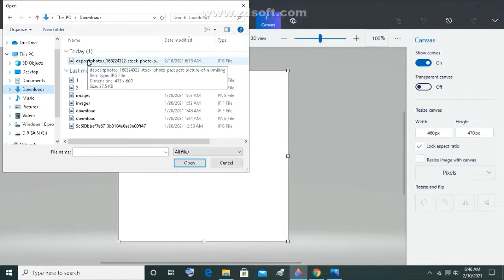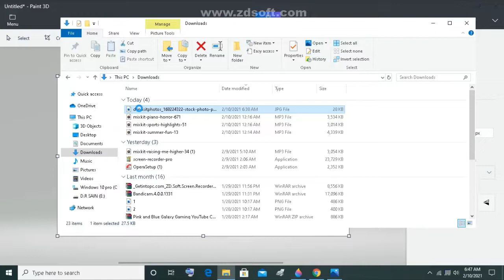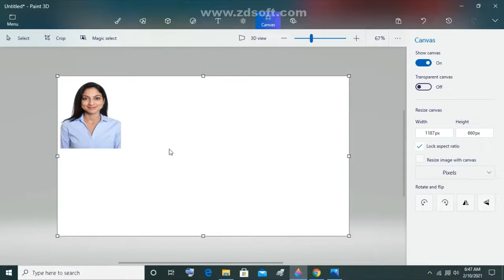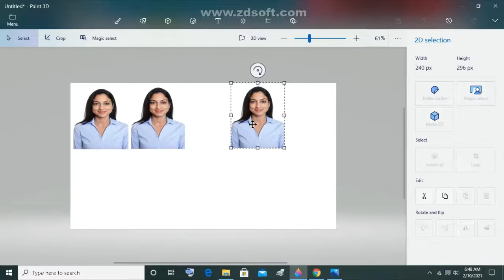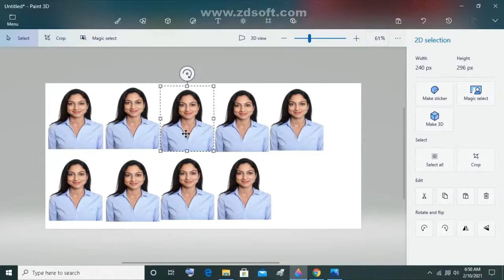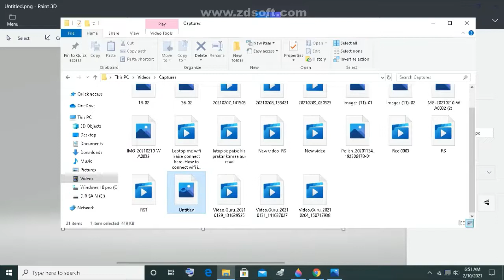How to make passport size photo in paint 3D. passport size photo kaise banaye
iss video me aapko dikhaya jayega ki aap kis parkar se aapne laptop aur computer me paint 3D SE passport size photo bana sakte hai.
video me aapko aasan tarike se passport size photo kaise banate hai dikha gya hai.
thanks
video aapko kesi lagi comment karke bataye